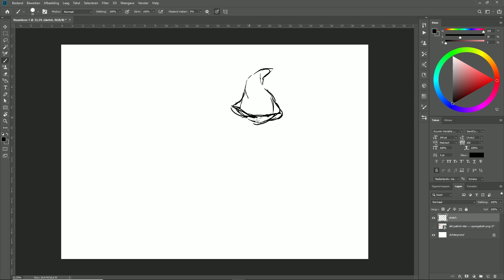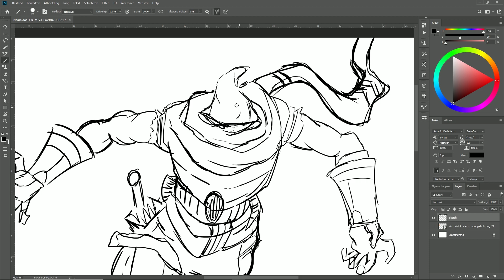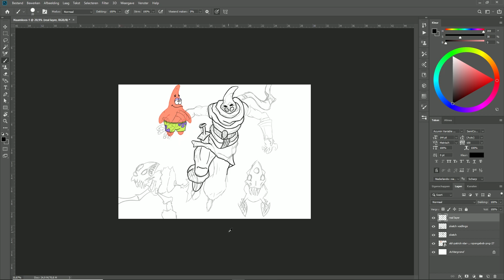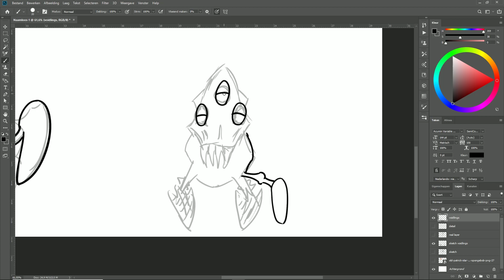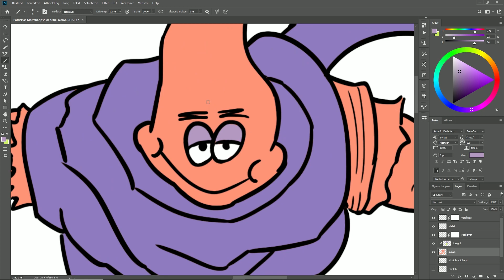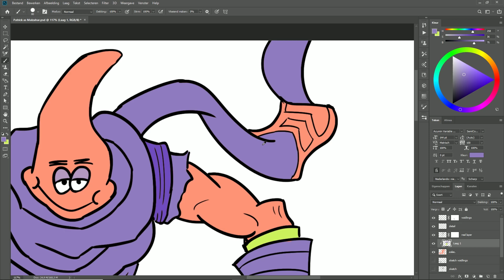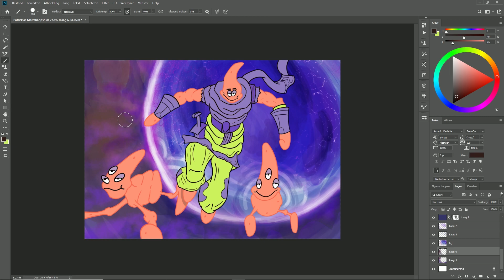Drawing Patrick as a League of Legends Champion PART 7. Malzahar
In this Video I will show you a Speedart of Patrick as Malzahar; the Prophet of the Void!

This video was and still is inspired by the subreddit r/LeagueofMemes in which you were supposed to draw over a picture of Patrick with your favorite League of Legends champion. In this series I try to create at least one new League of Legends champion a day as if they were wearing a Patrick skin. If you want to watch the other League of Legends Speedarts that I have done, they are in the playlist below:

And of course, if you found this video entertaining, be sure to like and subscribe for similar upcoming content, I'm really trying to be consistent, so showing your support is greatly appreciated!

PS: If you're wondering why I'm making this video, the channel name says it all..